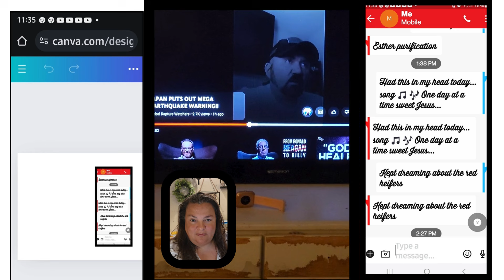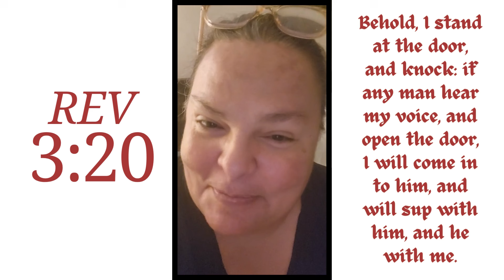JUST FOUND OUT WHY I DREAMED ABOUT RED HEIFER LAST NIGHT!